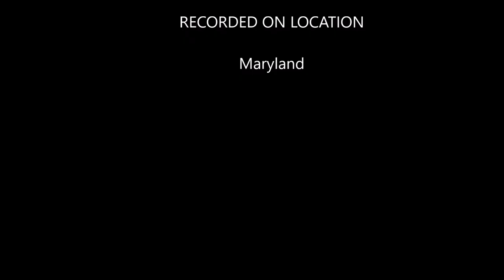OLOCOU presents....You Don't Need a Man? Are You Crazy? 01 06 17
Rev. Arlene Kahet and King Teasdell will talk about how people talk themselves out of the relationship that they are deeply desiring by the words they use. They will also discuss how the use of these words, "I DON'T NEED A MAN," keeps them from having the relationship they desired. She will also talk about why there is a need for the masculine energy, and what happens when a person doesn't honor the masculine principle. Rev. Arlene will also share her ideas of where this mindset comes from and how it is created a generation of women that don't get the love they want because they've gotten out of balanced with their own feminine principle which retards their ability to create emotional intimacy.